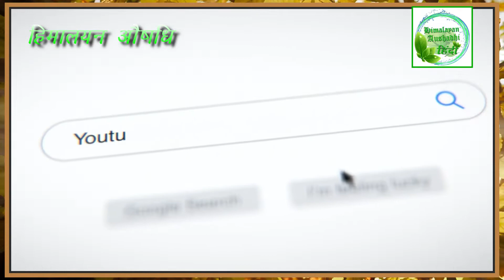HALDI KE FAYDE | haldi ke fayde face ke liye | health tips in hindi video | Himalayan Aushadhi